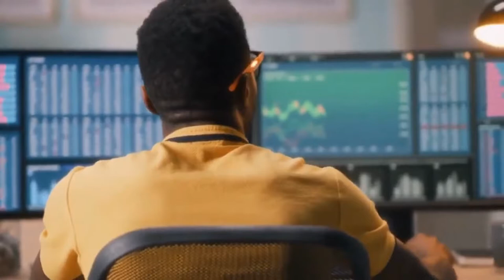Morning Inspiration and Workout with Mrs. Chante Lloyd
Join us every Monday, Wednesday, and Friday for your morning inspiration and workout with Mrs. Chante Lloyd. 7 am CST/8 am EST/5 am PST